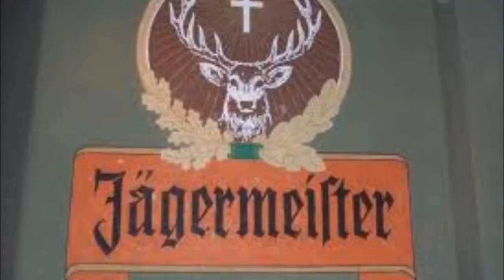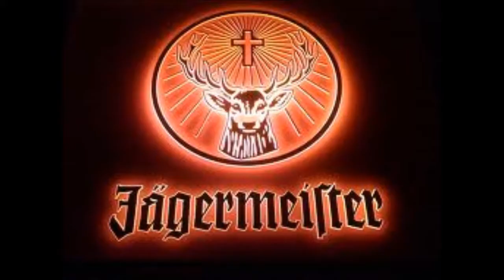PSYCHOSTICK - JAGERMEISTER LOVE SONG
a pic video i did for psychosticks jagermeister love song